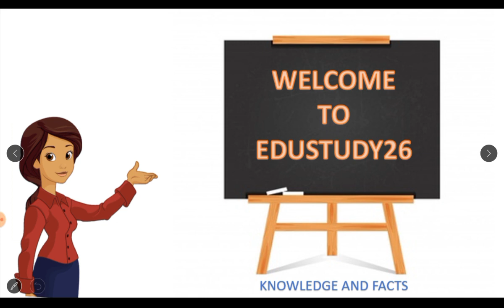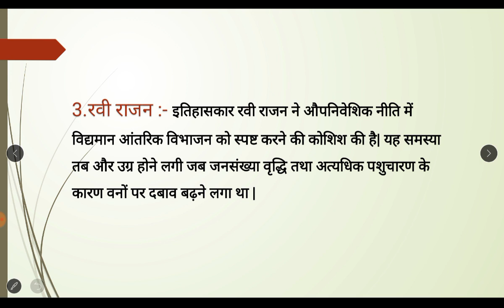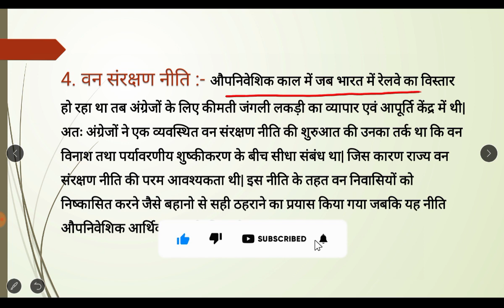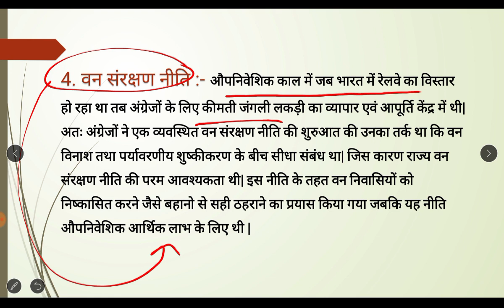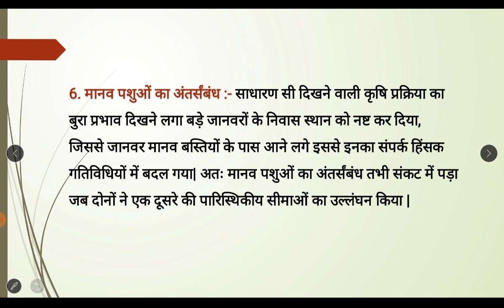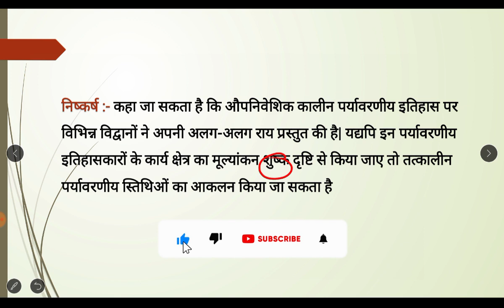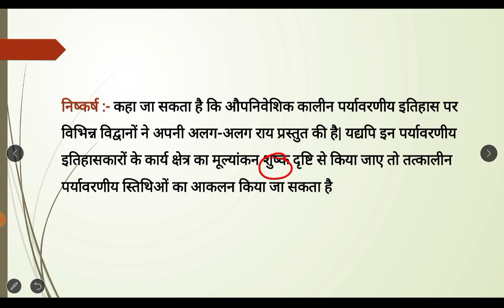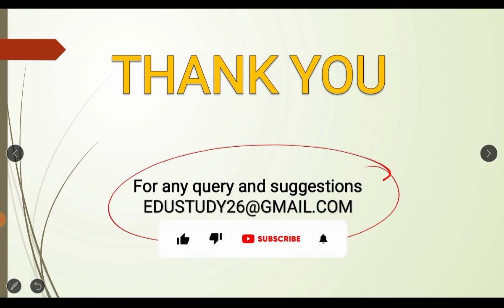Nature Of Environmental Historiography| पर्यावरण के इतिहास लेखन की प्रकृति | MHI 08 | IGNOU |MA HIS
Hello students, welcome to EduStudy 26. In today's video i have dicussed about Changes in human-nature relations with the advent of agriculture. The video is in Hindi. I hope it will help you in your exams.
To request any topic and download the pdf(s) join us on telegram.